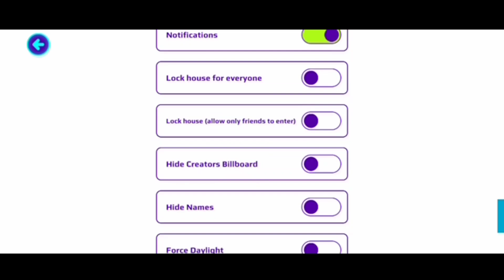10 أشياء ممتعة و مجانية تعملها في التحديث الجديد🤩PK XD FUN THINGS TO DO IN LUNAR UPDATE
قناتي للفلوقات :
رابط قناتي الثانية :
رابط قناة اختي دانا :
israe Gamer
إسراء قيمر  لعبة بي كي إكس دي اضافات جديدة ب pk xd إضافة العاب جديدة تغييرات جديدة بلعبة بي كي اكس دي  pk xd 10 أشياء ممتعة و مجانية تعملها في التحديث الجديد🤩PK XD FUN THINGS TO DO IN LUNAR UPDATE